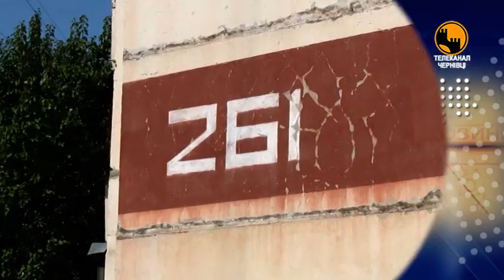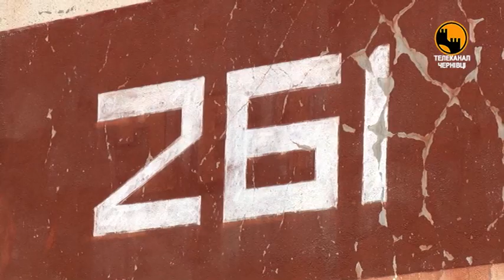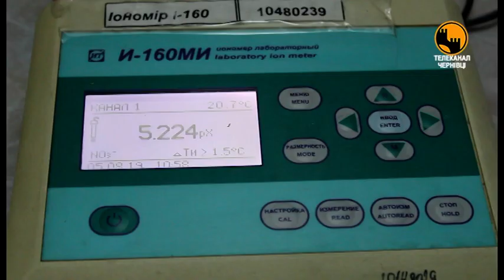Чернівецький репортер - 5 серпня 2019